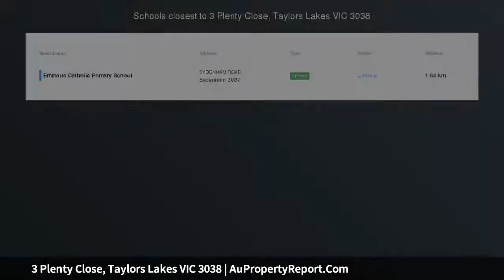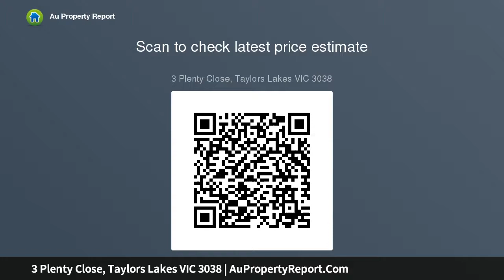3 Plenty Close, Taylors Lakes VIC 3038 | AuPropertyReport.Com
3 Plenty Close, Taylors Lakes VIC 3038
Property Type: house
Bedrooms: 4
Bathrooms: 4
Car Space: 3